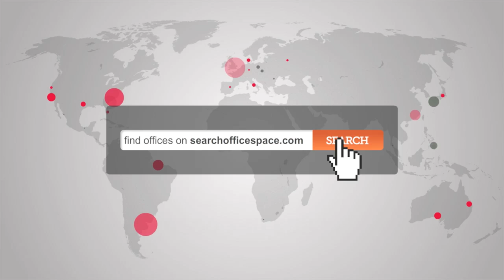Office Space Brixton - SW2 Offices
Serviced Offices in Brixton

Stylish and affordable office space to let in Lambeth, within this Brixton business centre for rent in SW2. The Acre Lane office rental is offered as Serviced Office Space or as a Managed Office Solution that would be ideal for small or large companies. Clapham North and Stockwell tube stations are both within walking distance from these S W London offices to let. This air conditioned office building on Acre Lane benefits from the latest broadband, meeting rooms with video-conferencing equipment. There is a staffed reception area, kitchenettes and lounges, as well as the support of an on-site management team. Business facilities include photocopying and call-answering services.

The SW2 office rental is accessible 24 hours a day, and protected by CCTV. This Brixton business space to let is equidistant from the open space of Clapham Common and Brockwell Park, in addition to the shops and cafes of Clapham High Road.